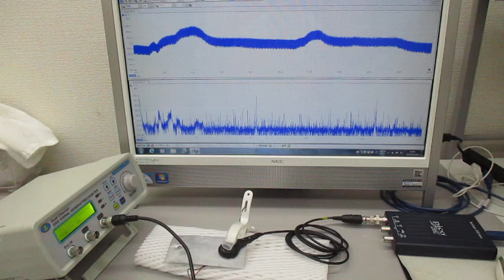オーダーメード対応超音波発振制御プローブの製造技術（特性テスト）